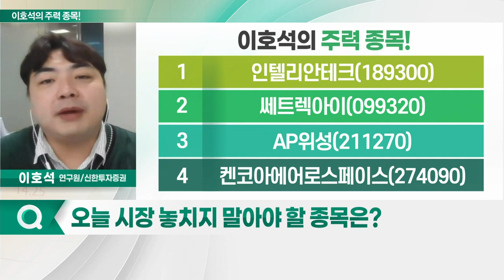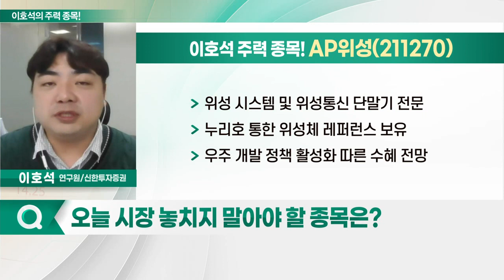인텔리안테크, AP위성, 쎄트렉아이, 켄코아에어로스페이스_이호석의 주력 종목 (20230418)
1. 인텔리안테크(189300)
2. 쎄트렉아이(099320)
3. AP위성(211270)
4. 켄코아에어로스페이스(274090)

- 위성통신 안테나 전문
- 저궤도 위성통신 안테나 공급 본격화
- 美 스타링크, 2Q 국내 서비스 런칭: 저궤도 위성통신 서비스 개시 준비
- 해상용 VSAT 안테나 수요 회복세
- 경쟁사 구조조정으로 시장점유율 확대 기대
- 지난해 4Q부터 원웹향 안테나 생산

- 위성 시스템 및 위성통신 단말기 전문
- 누리호 통한 위성체 레퍼런스 보유
- 우주 개발 정책 활성화 따른 수혜 전망